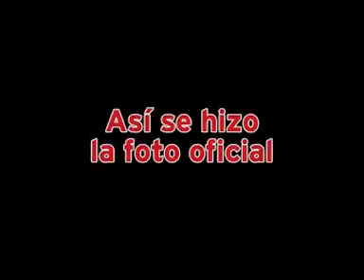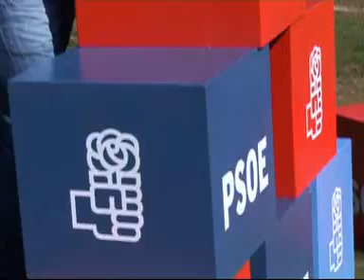Así se hizo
Cómo se hizo la foto oficial y actos de precampaña electoral.